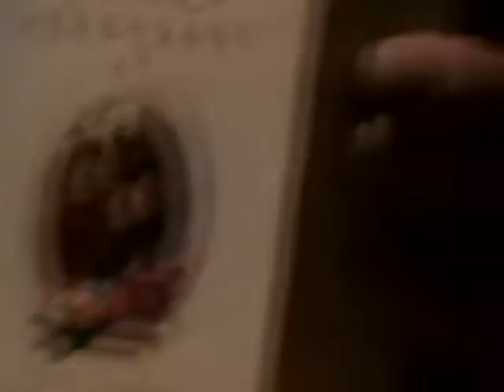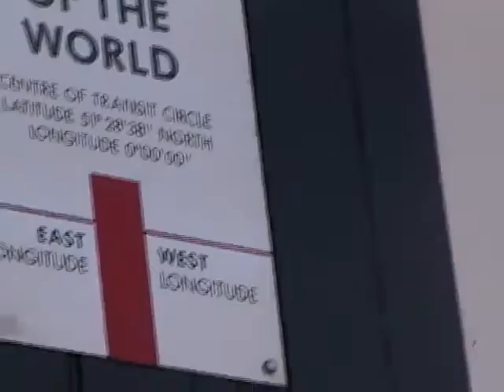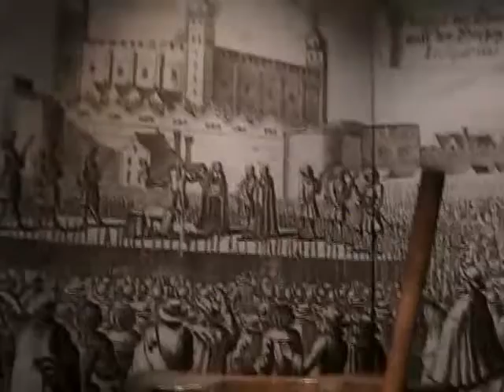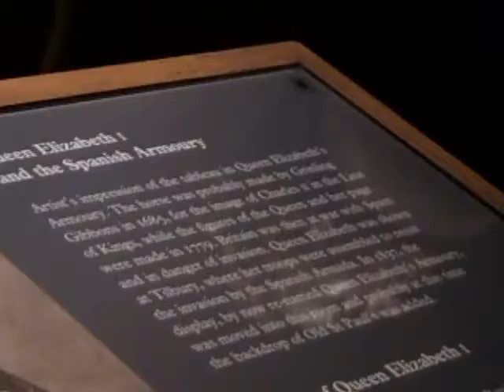2006 2007 Dec April Sam drummerboy,don70thLondon